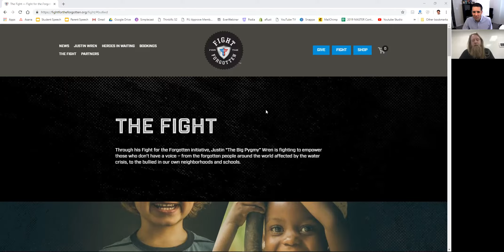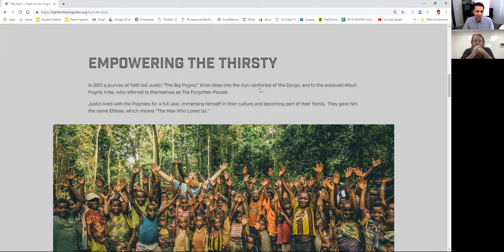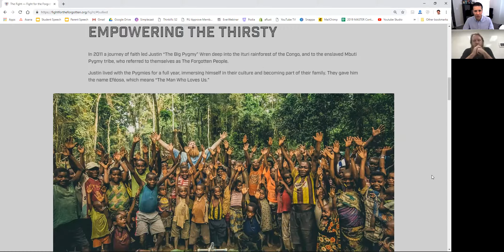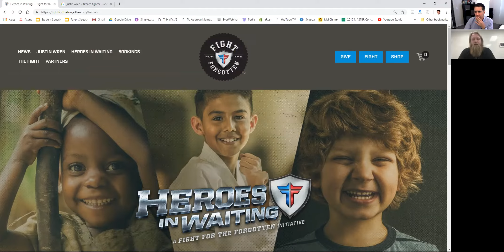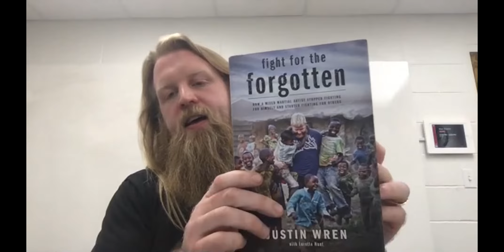An MMA Fighter Teaches Students How To Love Each Other Guest Justin Wren